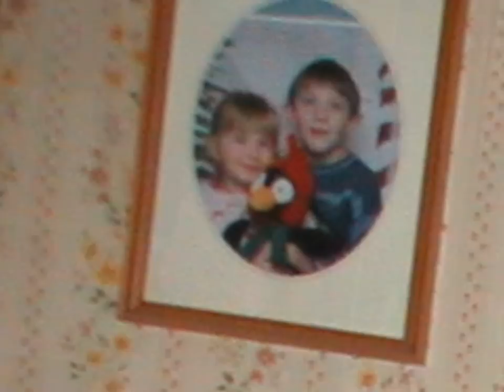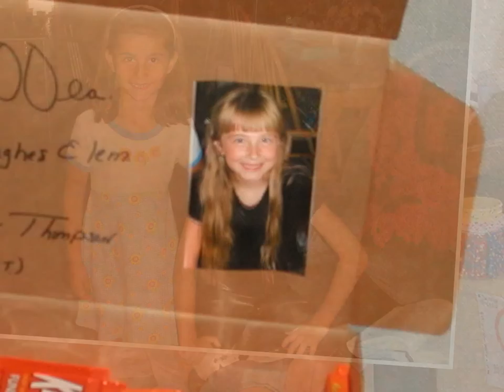Autumn Thompson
The Life of Autumn Thompson